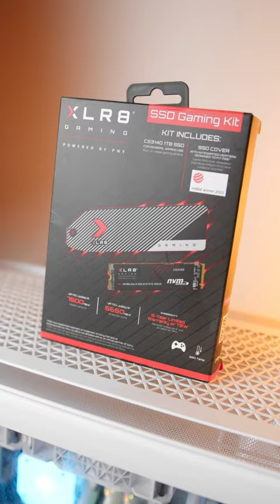DIY jak ZAMONTOWAĆ nowy DYSK W PS5? 😏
Jak dodać nowy dysk do Playstation 5? To banalne proste a ilość miejsca w PS5 się zwiększa!

Wymiana dysku w PS5 to banalnie prosta rzecz. Wystarczy zdjąć osłonę, odkręcić zaślepkę i dostajemy opcję rozszerzenia pamięci w konsoli o kolejne GB albo TB. zrobisz to sam DIY!

Materiał zawiera współpracę reklamowe z marką:
HyperX, która dostarczyła produkt do testów
Materiał powstał we współpracy z x-kom sp. z o.o. wraz z celowym lokowaniem.

Sony Playstation 5 to niewątpliwie wspaniała konsola! Ale miejsca na gry zawsze jest mało. Dlatego dzisiaj dzięki uprzejmości marki PNY, której dysk otrzymałem, mogłem zwiększyć ilość pamięci. PNY 1TB M.2 PCIe Gen4 NVMe XLR8 CS3140 to wspaniały nośnik. Ogromne transfery a nawet dedykowany radiator właśnie dla PS5. Czy jego zamontowanie jest trudne? Jak zwiększyć pamięć konsoli PS5? O tym wszystkim opowiem wam w dzisiejszym shorcie na który was serdecznie zapraszam!

Mój sprzęt:
Kamera: BlackMagic PCC 6K
Szkło: Sigma 18-35mm 1.8
Mikrofon: SYNCO D-2
Mikrofon 2: Shure MV7
Monitory: Monkey Banana Turbo 6R
RAMIĘ: Elgato LP Arm
Interface: Razer Audio Mixer
Fotel: ErgoChair Pro+
Myszka daily: Xtrfy MZ1 Wireless
Klawiatura daily: IQUNIX ZX75 Gravity
Słuchawki daily: Barracuda X + AIAIAI TMA2